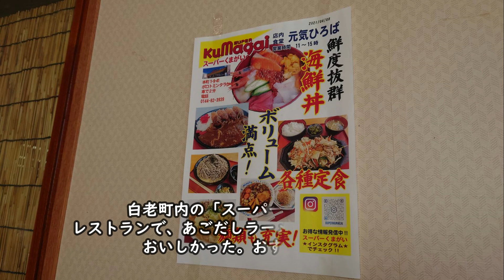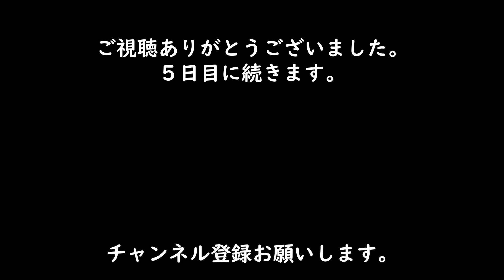【北海道ツーリング】③ 道内その１ Jul./26/2022 BMW R1200GSA【モトブログ】#350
7月26日、R1200GS-Adventureに乗って、
函館駅朝市にある東横インを出発、ポロトの森に立ち寄って、
夕張の宿に到着しました。
私のＳＮＳアカウント